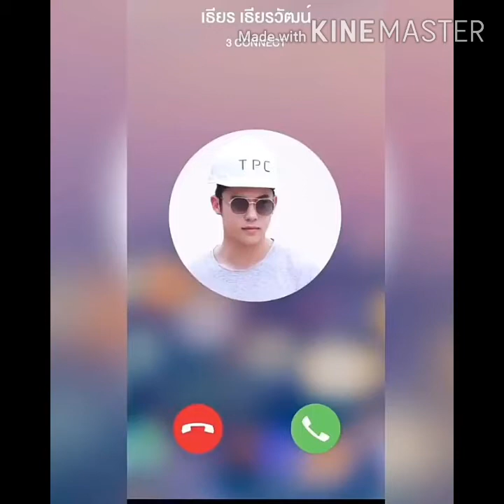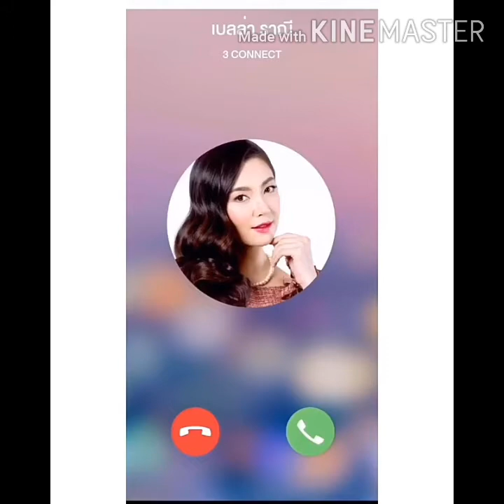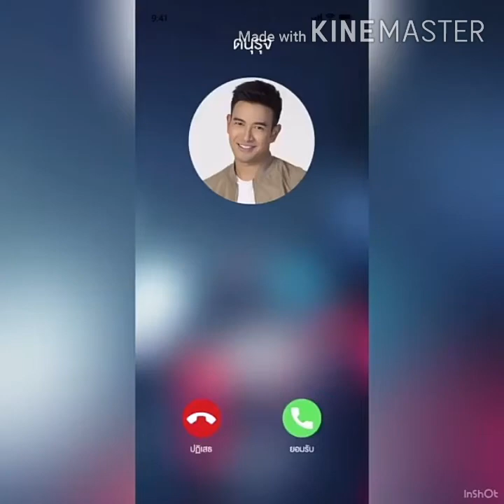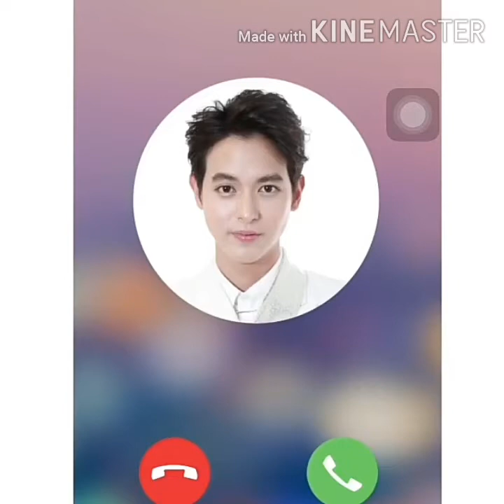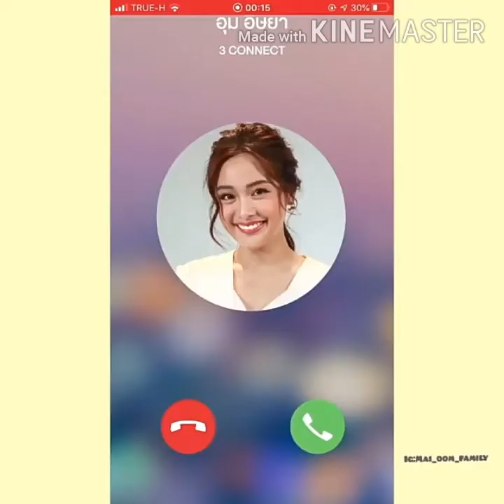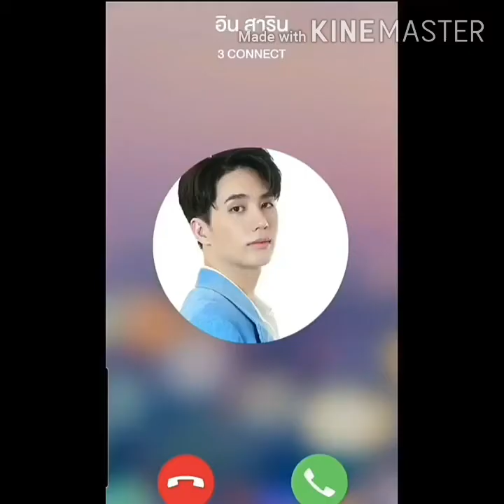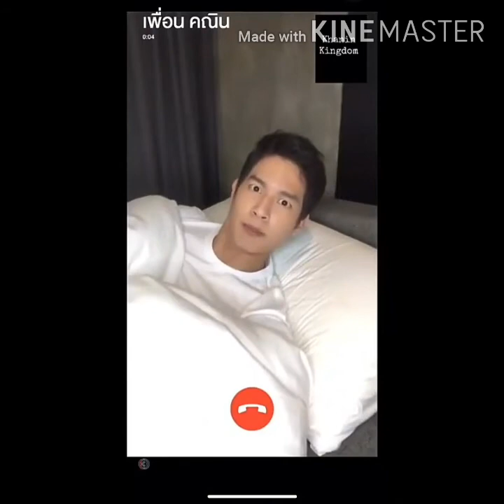3connect star call